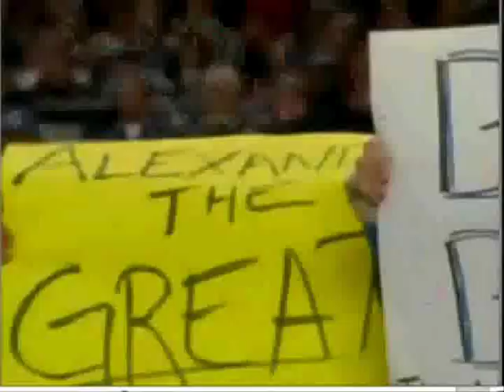Shaun Alexander Tribute